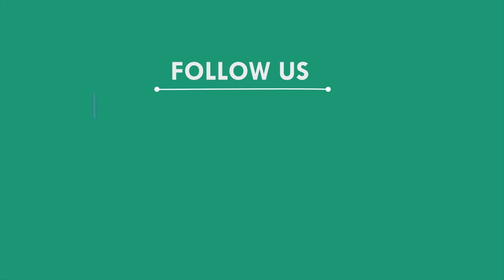୧୫ ଫୁଟ ଲମ୍ବର ଅହିରାଜ ସାପ ଉଦ୍ଧାର, ନୀଳଗିରି